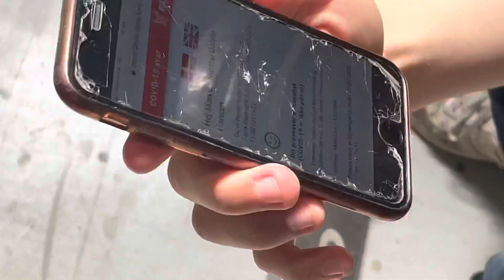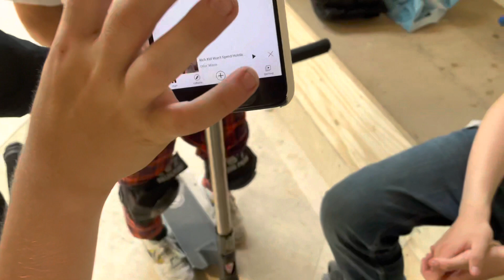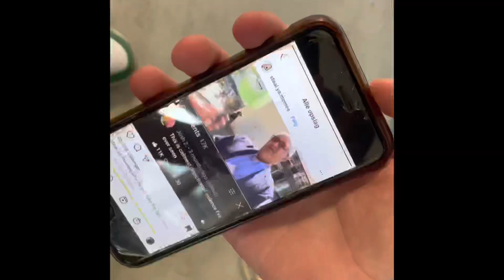Løbehjul 5: chill sommer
Video shoutout:
Dahlino